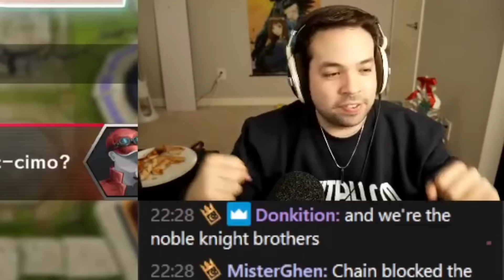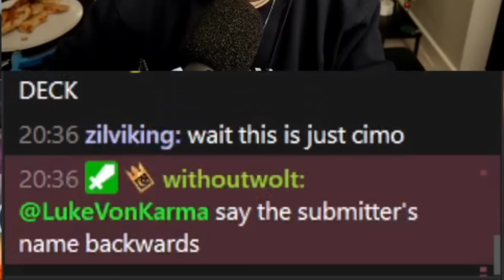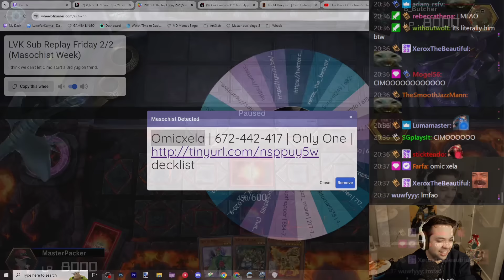CIMO came to my HOUSE and BLASTED MY DESTINY | Masochist Replays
This will be the last masochist replays vid for a bit! Now back to your regularly scheduled yugioh replays next week ❤️